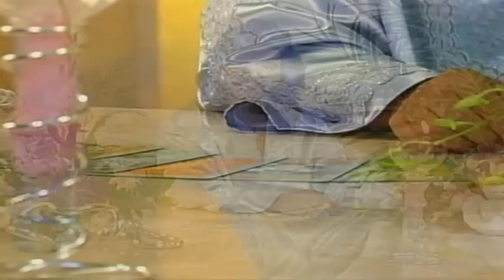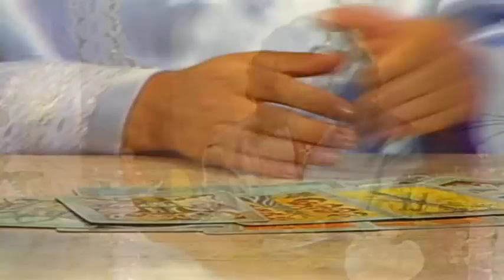La Llamada de la Suerte pt6 - Jose Ortiz El Buen Samaritano Famoso Psíquico Astrólogo Tarotista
Todo lo que usted ve en este video es real. Este programa se llama "La Lamada de la Suerte".  Estas llamadas son de personas reales... no son actores pagados y no hay ninguna secuencia de comandos!  Estas son personas reales con problemas reales que optaron por estar en la televisión con Jose Ortiz El Buen Samaritano.

A diferencia da las demas lineas psiquicas Usted hablara directamente Con "El Buen Samaritano"

En el amor, lo economica, la salud y la Suerte, Surgen problemas.

Una llamada puede Cambiar tu suerte.

No dejes para mañana lo que puedes hacer hoy.

Un Buen Samaritano espera por ti.

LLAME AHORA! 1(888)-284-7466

JOSE ORTIZ "EL BUEN SAMARITANO" - UN PROFESOR DE CIENCIAS OCULTAS Y ASTROLOGIA NATURAL DE AIBONITO, PR. DESDE MUY TEMPRANA EDAD SE DEDICO AL SERVICIO DE LA HUMANIDAD ATENDIENDO DIA A DIA A MILES DE PERSONAS QUE BUSCAN DE SUS MILAGROSAS CURACIONES. SUS AMIGOS LO CONOCEN COMO UN HOMBRE DE FINAS CUALIDADES, AFABLE Y DE UN CORAZON NOBLE. A LOS 14 AÑOS DE EDAD COMENZO SU PROPIO PROGRAMA PENTAGRAMA DE AMERICA EN UNA EMISORA DE RADIO EN LA CIUDAD DE NUEVA YORK.

Jose Ortiz El Buen Samaritano -
*Llama GRATIS*
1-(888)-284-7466 Dentro de Estados Unidos
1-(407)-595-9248 Fuera de Estados Unidos
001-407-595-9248 Fuera de Estados Unidos